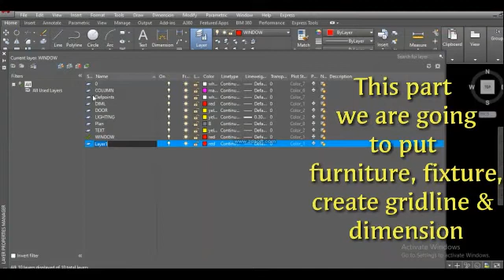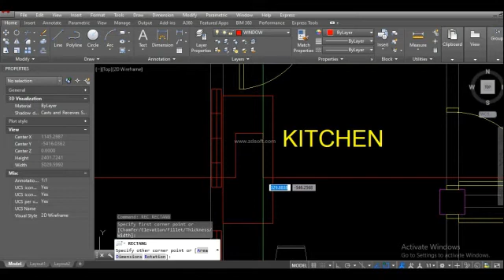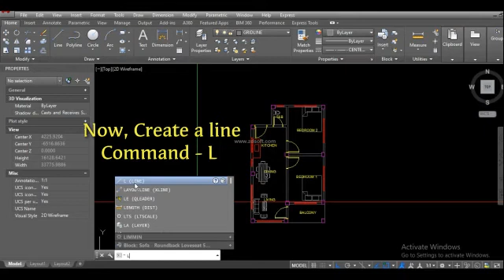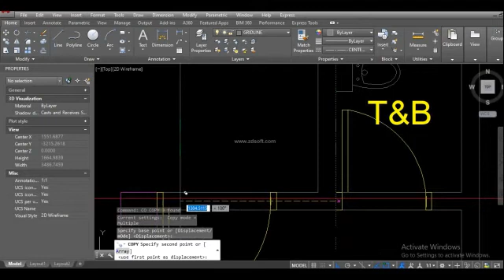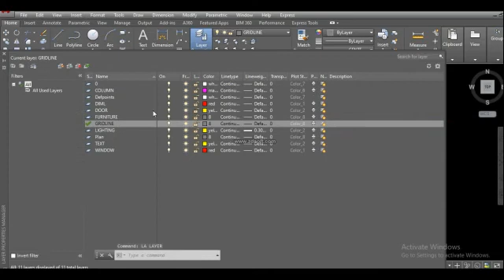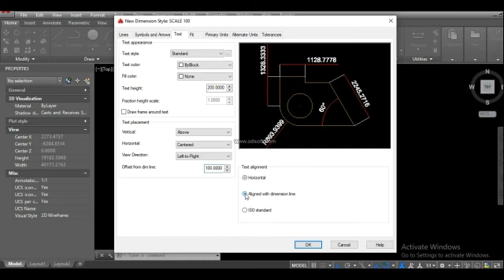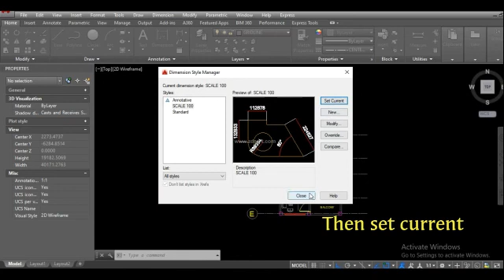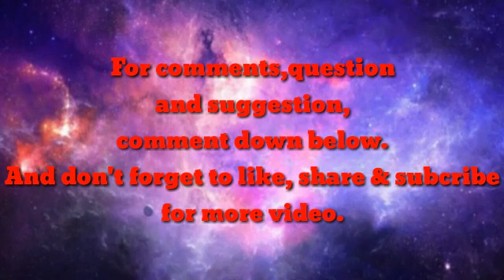HOW TO CREATE SIMPLE HOUSE PLAN (Residential House) Part 3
Residential House
Simple Floor Plan